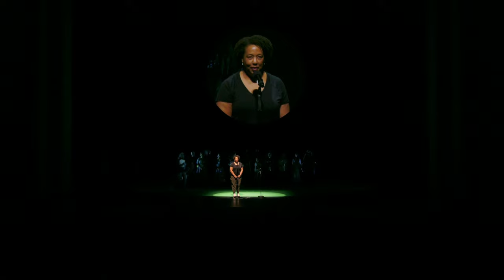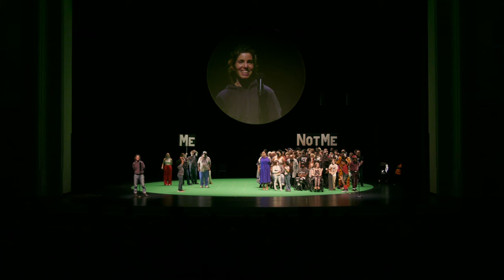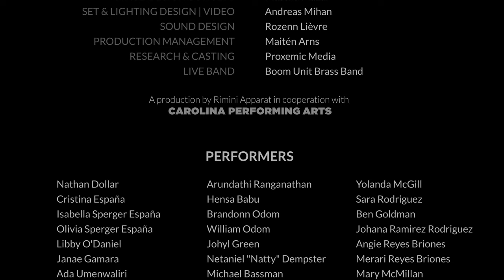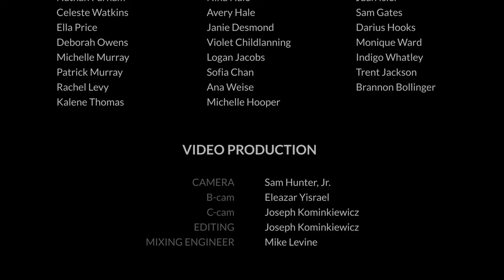Rimini Protokoll - 100% The Triangle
The full video recording of Rimini Protokoll's 100% The Triangle presented by Carolina Performing Arts in October of 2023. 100% The Triangle features 100 non-actor participants that each represent 1% of the Triangle's population. Part research project, part game, 100% The Triangle blends statistics and theater to give audiences the opportunity to connect with their community at a deeper level.